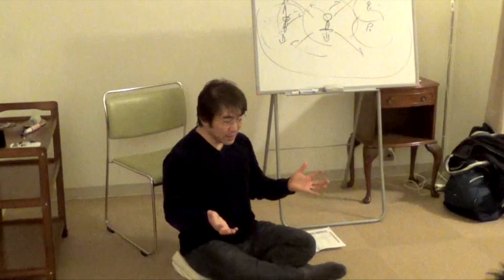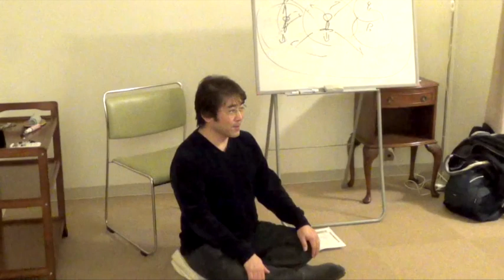瞑想は人生の時間短縮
【関連記事】
「瞑想をする事で得をすることとは？」
読むだけでアセンション！
『現状を変える７つのヒント』メールセミナー

「真実」に意識の焦点を合わせる瞑想の
本当の効果は何でしょうか？

20年以上に渡って「本当の自分」を探求した
末に行き着いた、田久保剛の瞑想法を
実践することで得られる最大のメリット、

「時間短縮」について、
瞑想セミナー内での講話をご紹介します。